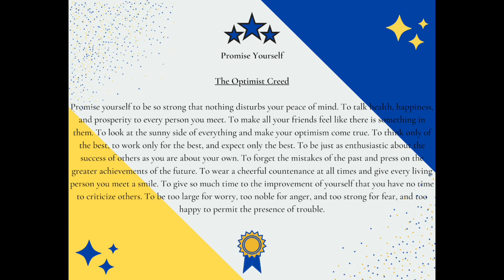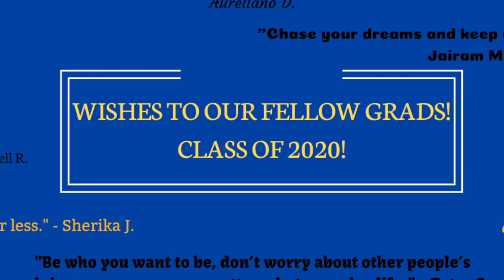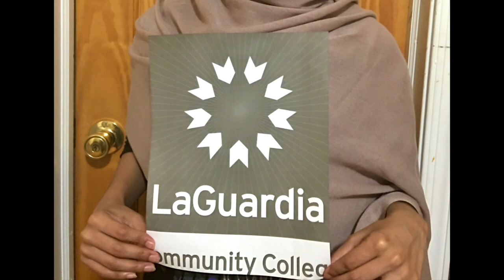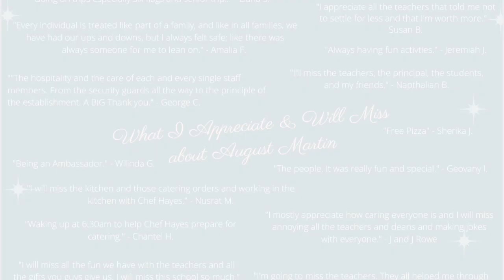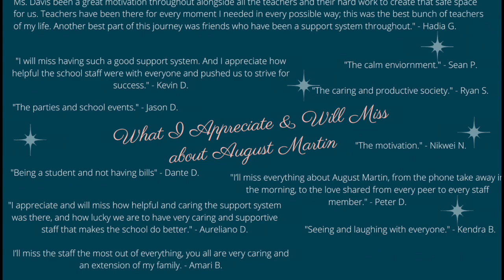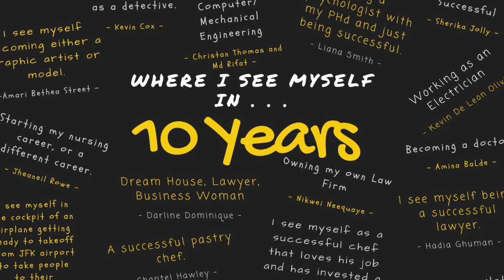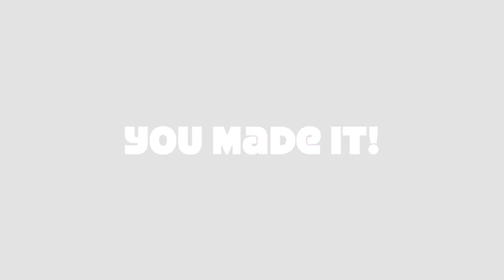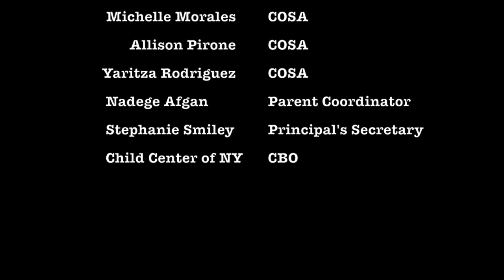August Martin H.S.- Class of 2020 Tribute (UPDATED: 7/27/20)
This video is a tribute to our August Martin H.S.- Class of 2020 Graduates. Under the leadership of Principal Rory Parnell.

August Martin High School is dedicated to providing every scholar with a rigorous academic experience in a supportive and nurturing learning community. August Martin is a small school where scholars are challenged and held to high expectations through our student-centered approach to learning. We are a community that emphasizes and respects individuality and diversity, collaboration and inquiry. We work diligently to meet the social, emotional and academic needs of every scholar while preparing them for college and career through our culinary and aviation programs and our partnership with Child Center of New York, our Community Based Organization. Our mission is not only instill every scholar the academic skills and habits of mind that lead to success in both college and career but to inspire life-long learning.

Core Values: Leadership, Scholarship, Perseverance, Integrity, Collaboration, Communication, Inquiry, Advocacy